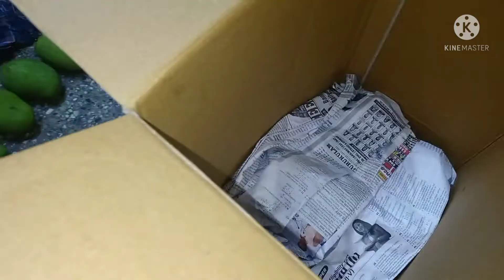Aam papar in summer Season|| aam sotto|| bengali tredisonal recipe||by begonia